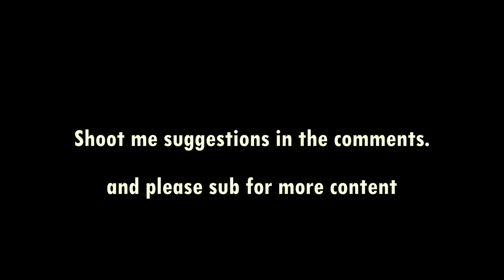Organ Coral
for more drawings and animations.

--MONSTER MONDAYS-- one randomly chosen follower gets tells me what to draw live on stream!